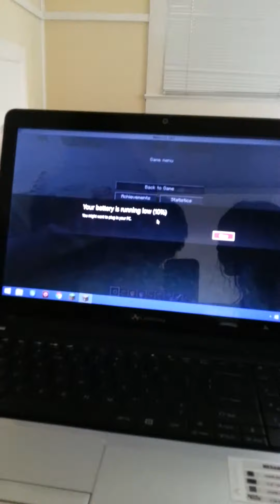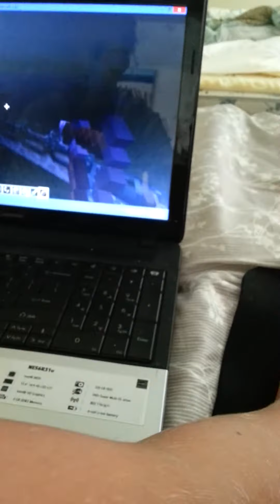How to make an end portal in minecraft pc 1.8.7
Hayden Brendan and marion